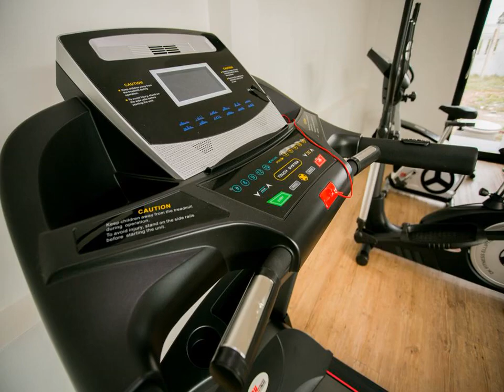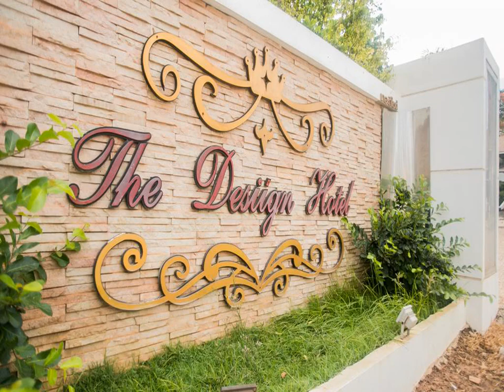The Desiign Hotel - Prachin Buri - Thailand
The Desiign Hotel hotel city: Prachin Buri - Country: Thailand

Address: 402 Moo 7, Thatum,  Srimahaphot, Prachin Buri; zip code: 25140

Featuring free WiFi, a fitness centre and a children's playground, The Desiign Hotel offers accommodation in Ban Bu Yai Bai, 49 km from Nakhon Nayok. Guests can enjoy the on-site restaurant.

 -- The Desiign Hotel酒店位于班卜艾白（Ban Bu Yai Bai），设有免费WiFi、健身中心和儿童游乐场，距离那空那育（Nakhon Nayok）49公里，客人可以光顾酒店内的餐厅。  部分客房设有休息区，可供客人忙碌一天后放松。客房还提供平板电视、私人浴室以及舒适的浴袍、拖鞋和免费洗浴用品。  酒店提供免费班车服务。  酒店还提供汽车租赁服务。

 -- Отель Desiign расположен в районе Бан Бу Яй Бай, в 49 км от Накхоннайока. В числе удобств бесплатный Wi-Fi, фитнес-центр и детская игровая площадка. На территории работает ресторан.  В некоторых номерах имеется гостиная зона.